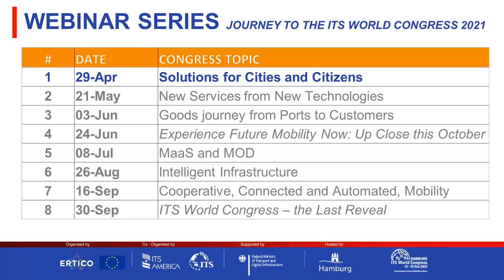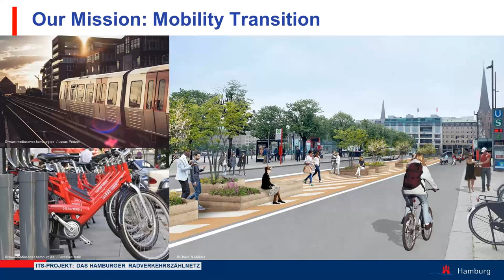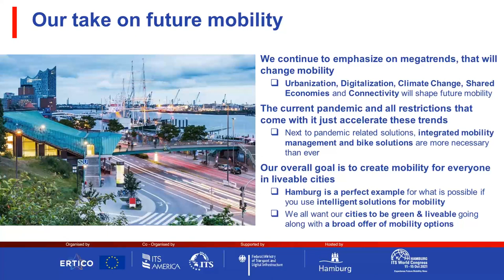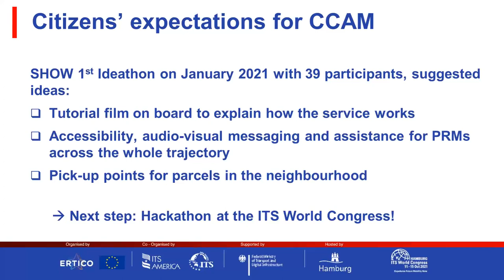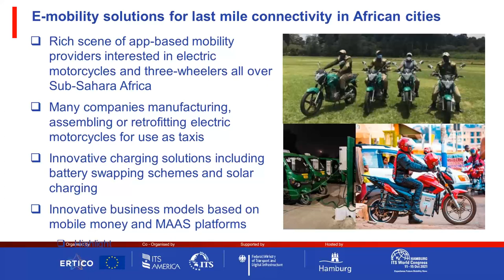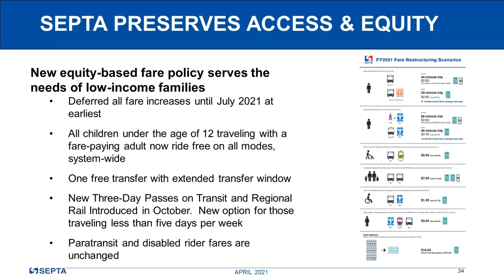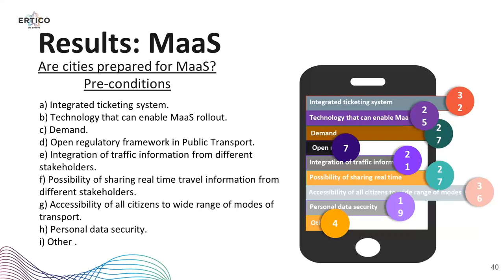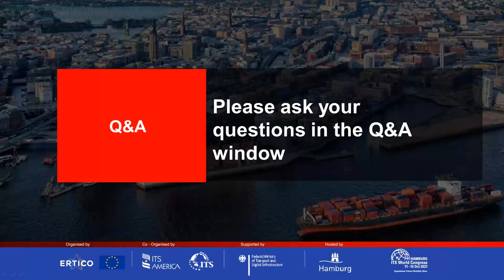Congress Webinar 1: Cities & Citizens – New Solutions for the New Normal